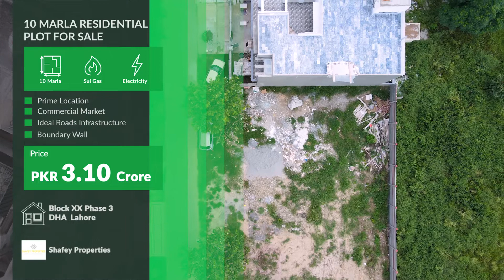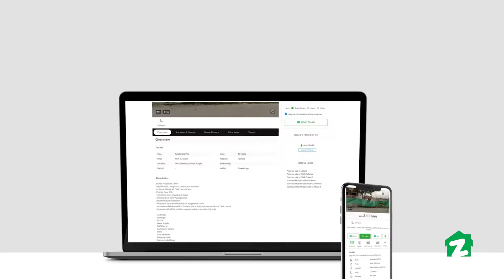Zameen Property Tours - 10 Marla Residential Plot for Sale in DHA Phase 3 Lahore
Zameen Property Tours is an exclusive and a promised product by Zameen.com made for consumers to showcase their properties on the largest real estate platform of Pakistan.

Ideal Plot For Living And Construction Business
At Phase 3 Block XX DHA Lahore Cantt
1 Km Drive from Khayaban-E-Iqbal
3-minute drive from Packages mall
Ideal for future investment
It is sure to be an excellent deal for any genuine client
Very reasonable demand for 10 Marla plots at the auspicious location of DHA Lahore
Equipped with all the facilities required to live in a modern lifestyle

Electricity
Sewerage
Sui Gas
Water Supply
Golf Course
Community Centre
Parks
Joint Ventures
Shopping Malls
Commercials Plazas
Sector Shops
Mosques
Schools
Universities
Hospitals
24 Hrs Security
Ideal Roads Infrastructure
Peaceful Living

An ideal opportunity for living with all attractions nearby as well as equally good for investment purposes. The Defence Housing Authority is the most developed and high-end living area in the country. Situated at the 20-minute drive from the main city. Built with state of the art infrastructure of roads, civic zones, Mosques, parks, schools, colleges, universities, hospitals, golf courses, community clubs, amusement centres, business convention centres, and many more.

In Zameen Property Tours we help you to create the best video and photography tours of your property i-e house, shops, plazas, farmhouses, real estate, and other under-construction projects. Our team conducts a full tour of the property and help to showcase it for better sales and marketing.

Want to get your property featured on Zameen Property Tours for better leads and faster sales,